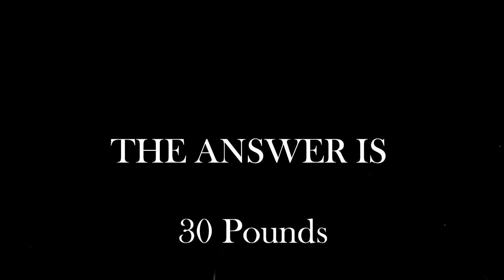A1 LIFE SKILLS LISTENING QUESTIONS AND ANSWERS | SAMPLE TEST 21